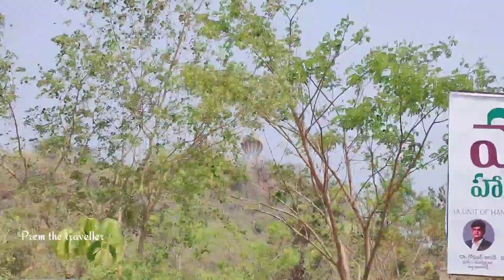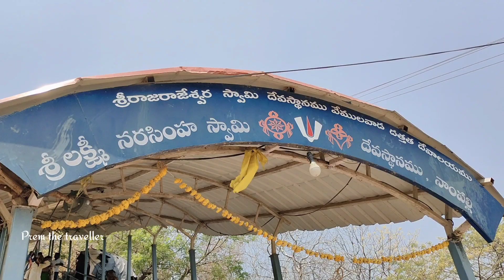Nampally Gutta || telugu vlog || Prem the traveller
Rajanna sircilla District
Laxminarasimha Swamy temple at Nampally Gutta

telugu
laxminarasimha Swamy
vlog temple
mahadev

please support me give to your blessings